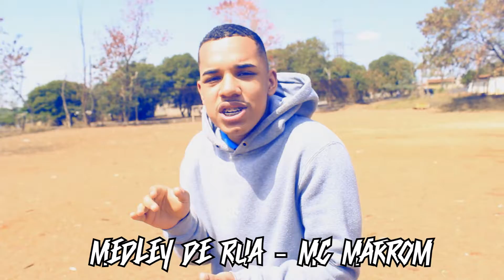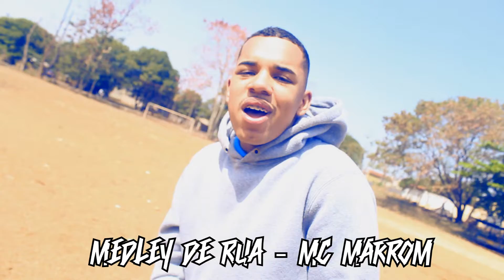MEDLEY de RUA